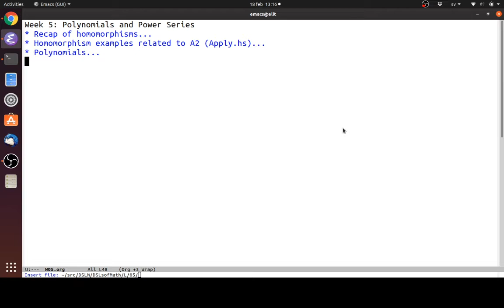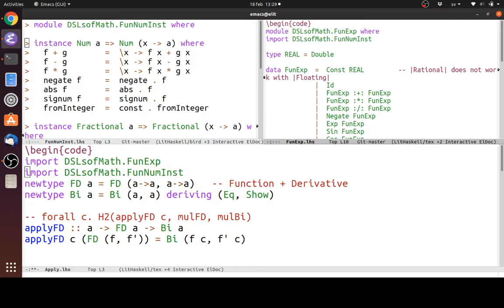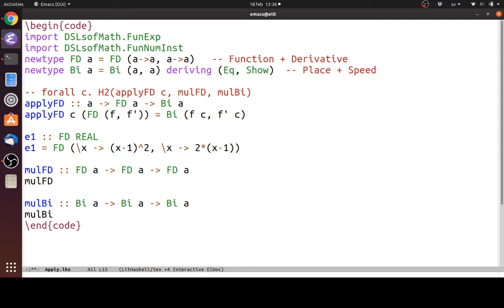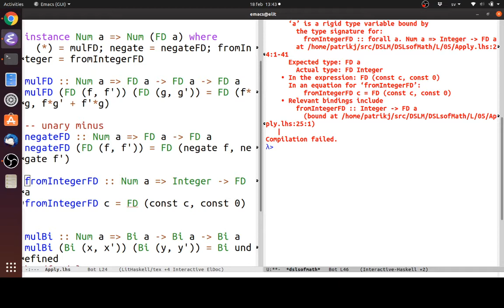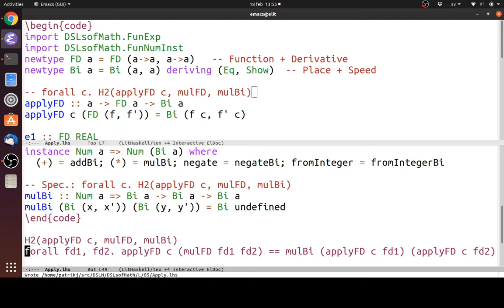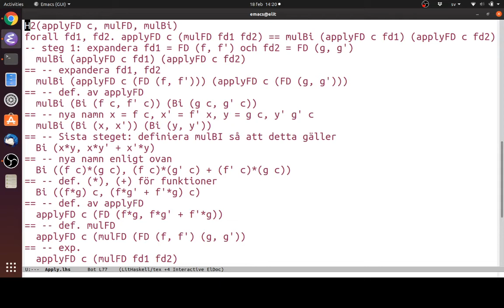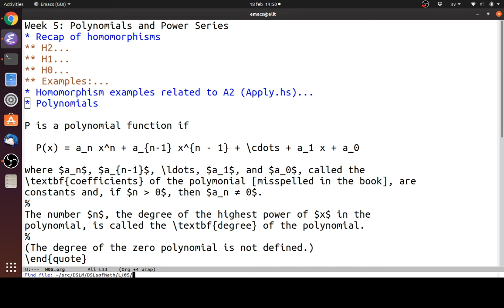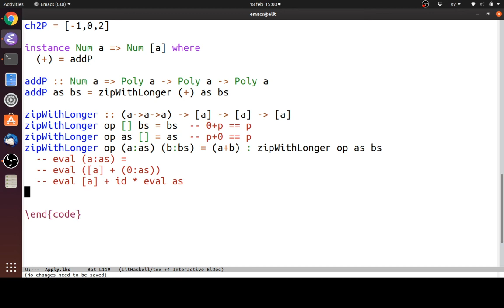DSLM 2020 week 5 lecture 1